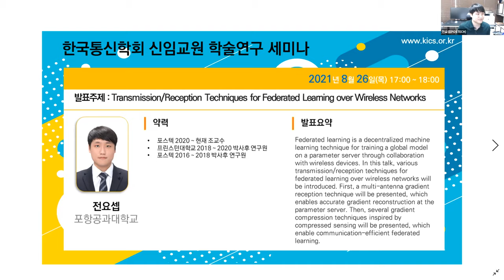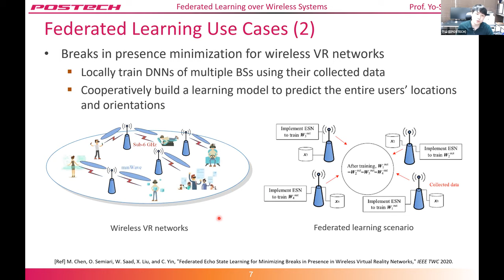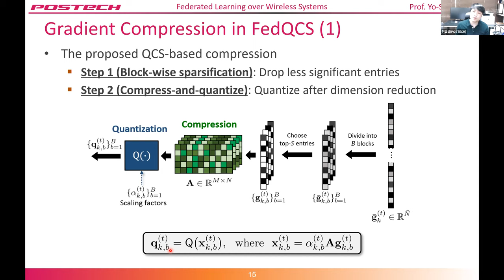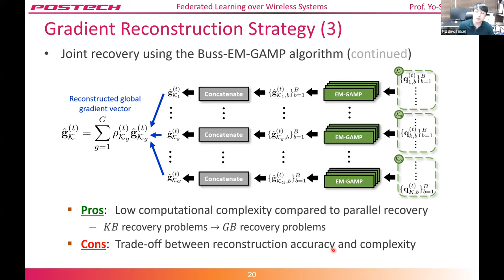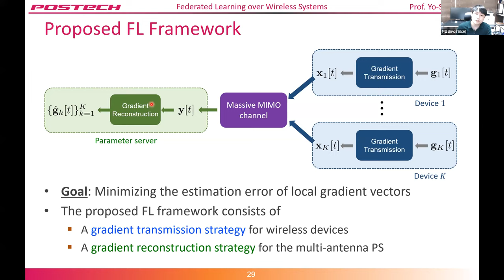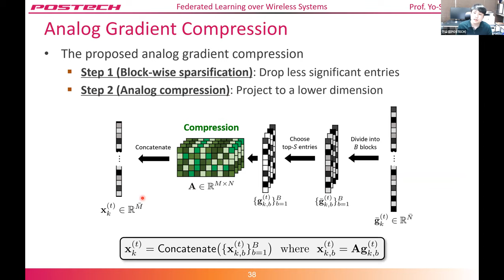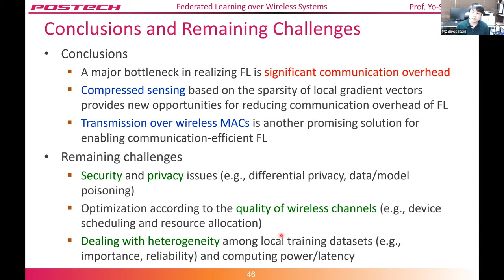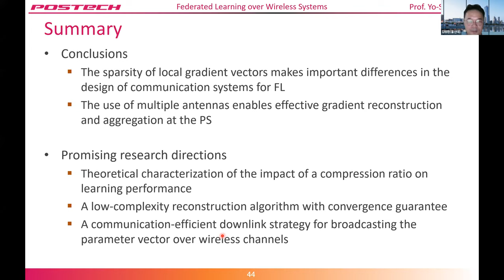Transmission/Reception Techniques for Federated Learning over Wireless Networks[포항공과대학교 전요셉]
2021년 8월 26일 신임교원 학술연구 세미나
Transmission/Reception Techniques for Federated Learning over Wireless Networks
[포항공과대학교 전요셉]